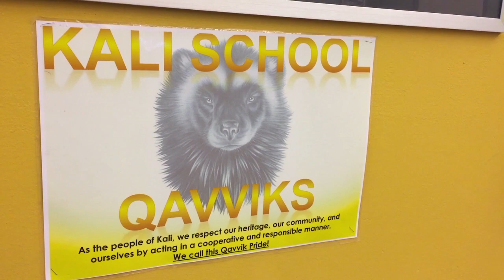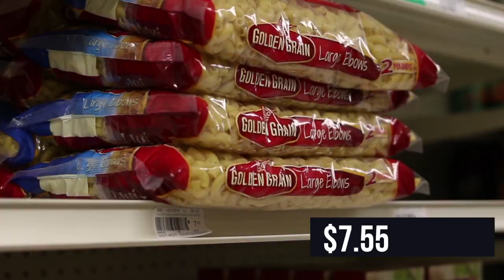Point Lay, Climate Change, and the Pacific Walrus - Youth Voices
Youth at Kali School speak about living in Pt. Lay, changes in their Arctic climate, and the concerns they have for Pacific Walruses.

Produced at Alaska Teen Media Institute for U.S. Fish & Wildlife Service Alaska, in partnership with Kali School and the Native Village of Point Lay, with funding from the National Fish and Wildlife Foundation.